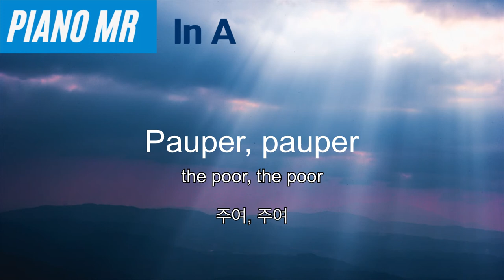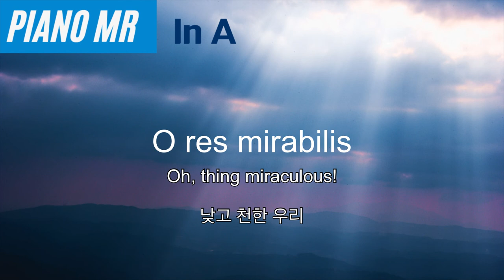[H] Panis Angelicus / 생명의 양식 (St. T. Aquinas/ C. A. Franck) in A / PianoMR, Accompaniment, Karaoke